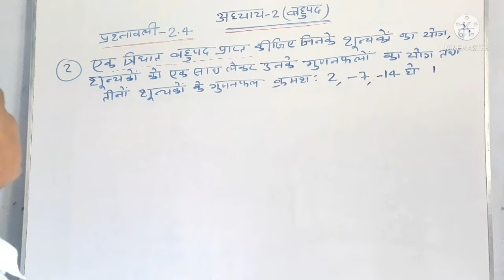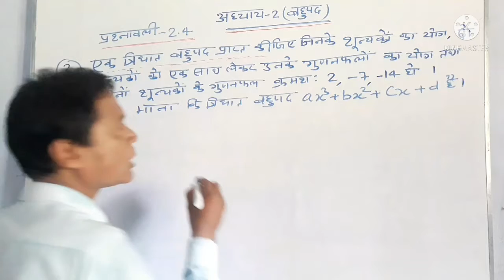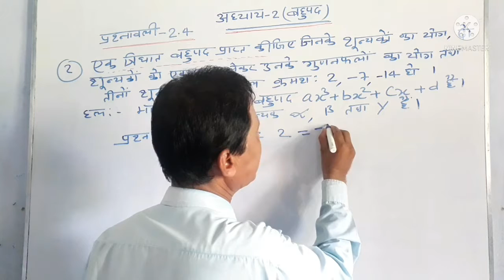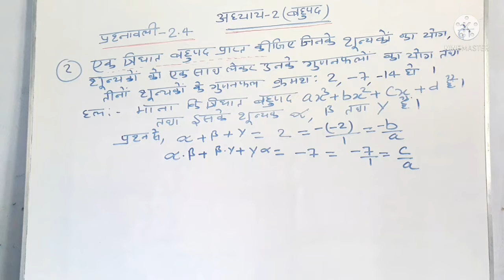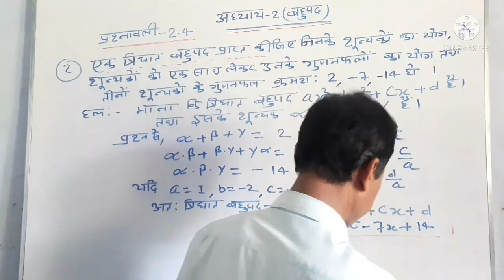कक्षा-10 गणित,अध्याय-2(बहुपद),प्रश्नावली-2.4,प्रश्न संख्या-2#Class 10th Maths Polynomial.